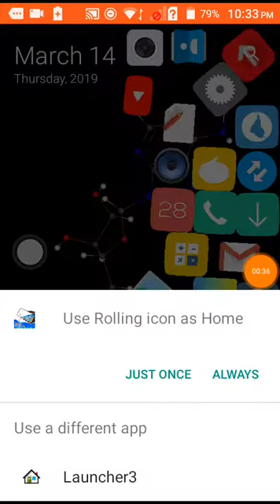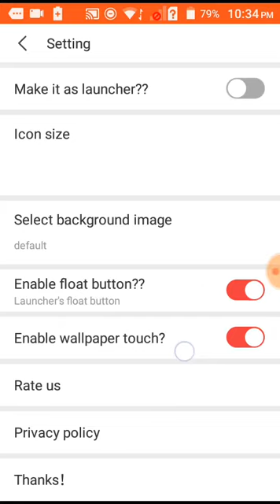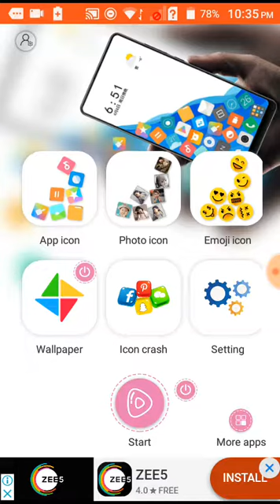Make your app icon fly